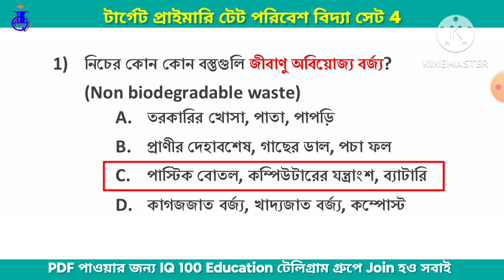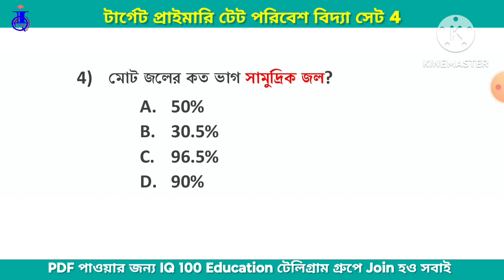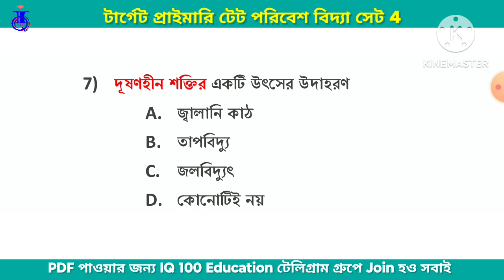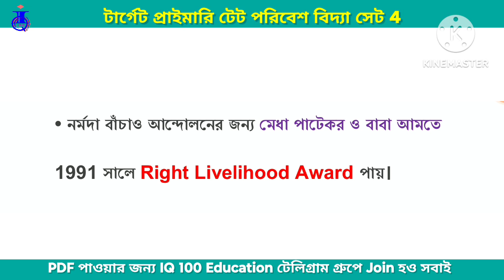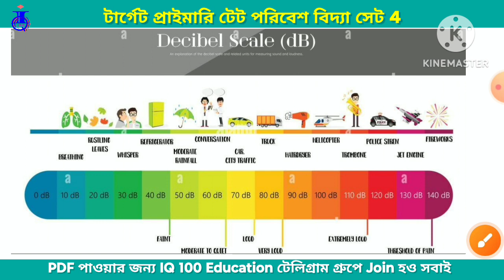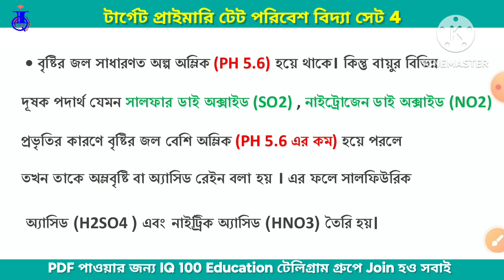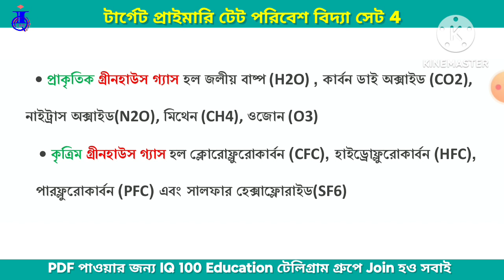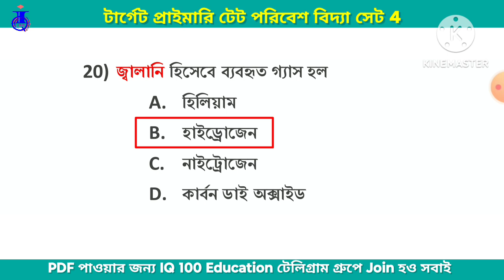পরিবেশ বিজ্ঞান MCQs | SET 4 | প্রাইমারি টেটের জন্য গুরুত্বপূর্ণ| WB Primary TET 2023 | EVS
প্রাইমারি টেট পরিবেশ বিদ্যা